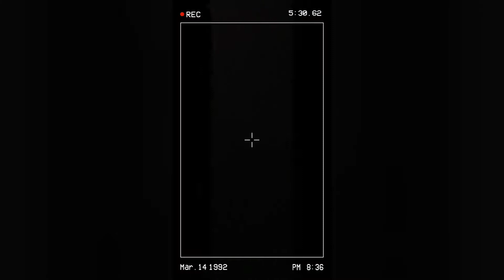Huevos claros en las palomas buchonas 🇪🇸.REBUJITO HUMOR PALOMERO 🇪🇸.PalomosLadrones españoles 🇪🇸.